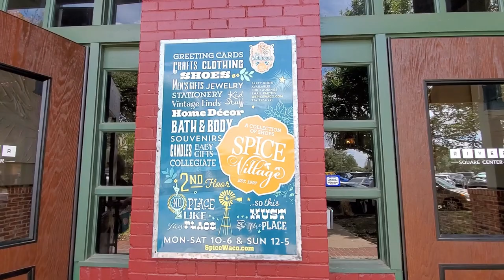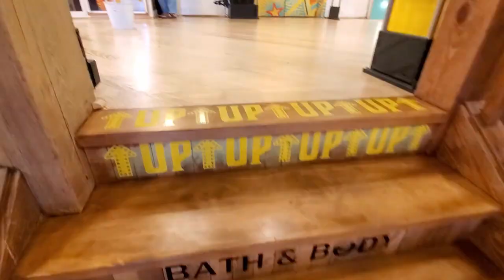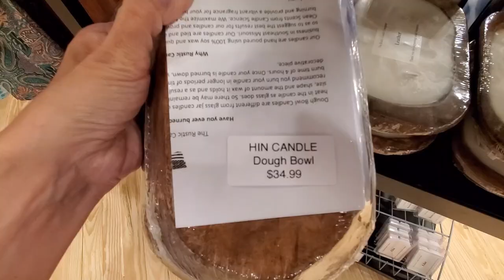Spice Village in Waco, TX! A collection of shops | Clothing, Home Decor, Vintage Finds & more!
I visited Spice Village in Waco, TX! It's a collection of shops where you can find a variety of things like clothing, home decor, vintage finds, stationery, crafts and more!

ABOUT ME